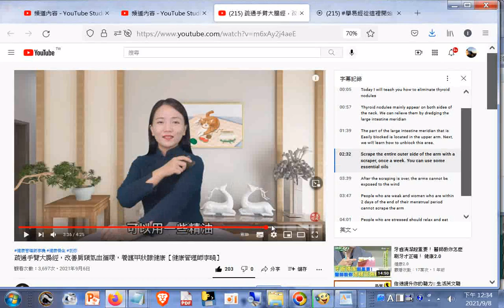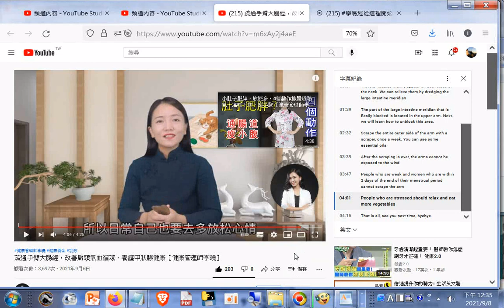分享_疏通手臂大腸經，改善肩頸氣血循環，養護#甲狀腺健康【健康管理師李曉】__防#甲狀腺結節要放鬆心情避免壓力過大還要多吃綠色蔬菜+網址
網址是 筆者附錄: 現今道劫並降，揚道於世化劫殃，有求孔孟聖道三寶心法就不枉費今生來世間。世間財世間用--生不帶來，死不帶去，或是給以後不相識的人用，但是得三寶心法卻能帶著走，在世能逢凶化吉、躲劫避難、改變命運，壽終能超生了死，離苦得樂，智者切莫入寶山而空手回。